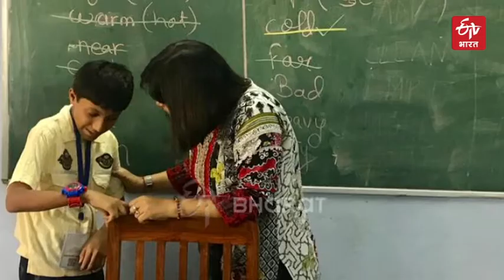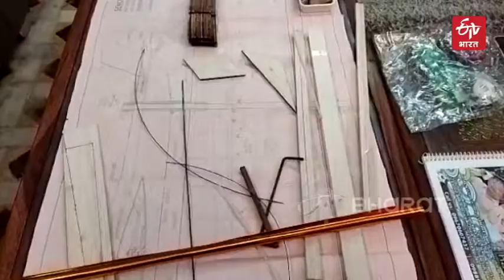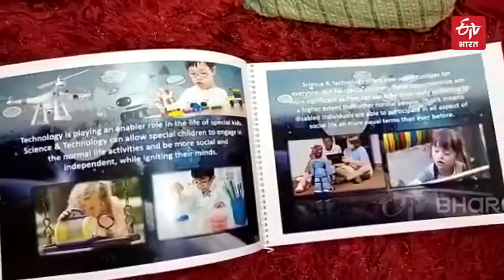Taking robotics to a new level,'drone girl' Mohsina Mirza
रोबोटिक्स को एक नए स्तर पर ले जाते हुए लखनऊ की मोहसिना आरिफ मिर्जा भारत की पहली 'ड्रोन गर्ल' हैं. जिन्हें बचपन से ही रोबोटिक्स और ड्रोन का शौक था.मिर्जा ने उन बच्चों को पंख प्रदान करने के लिए खुद को समर्पित कर दिया है जो अब देश के हर क्षेत्र में उड़ान भर सकते हैं. वह न केवल प्यार करने वाली और प्रेरणादायक शिक्षक हैं बल्कि एक पेशेवर ड्रोन निर्माता भी हैं. वे स्काइडाइवर हैं और अपने ज्ञान को अधिक से अधिक लोगों तक पहुंचाने में विश्वास रखती हैं.